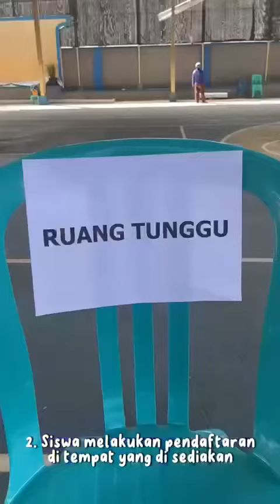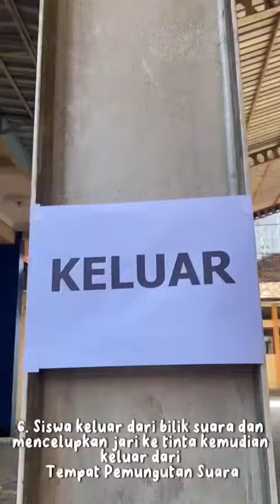Alur Pemilihan Ketua dan Wakil Ketua OSIS SMP 1 Gebog Periode 2023/2024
Berikut adalah alur pemilihan ketua OSIS smp 1 gebog periode 2023/2024
Gunakan hak pilih sesuai nuranimu
Pilihanmu menentukan masa depan yang lebih baik jadi jangan golput!